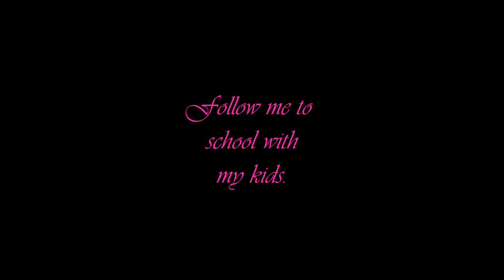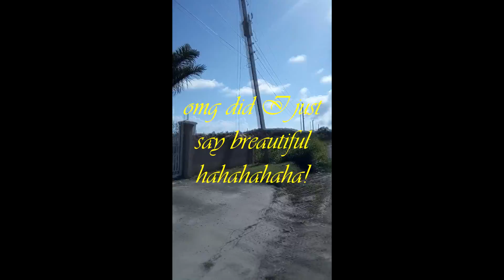Follow me to school with my kids| Jamaican Vlog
Today I followed my children to school. follow me as I follow them..lol